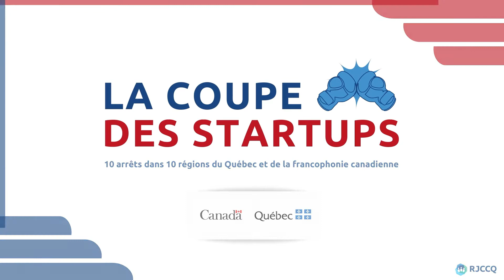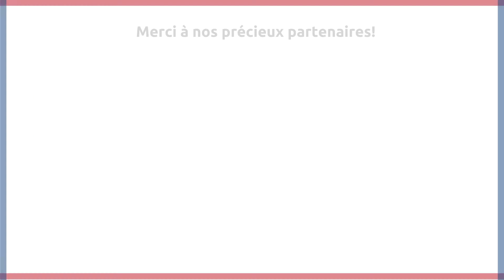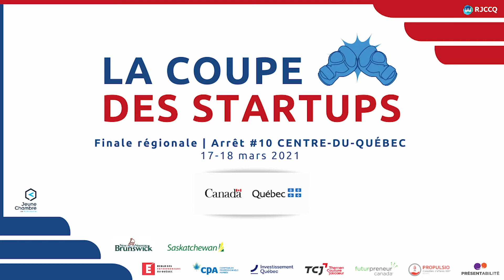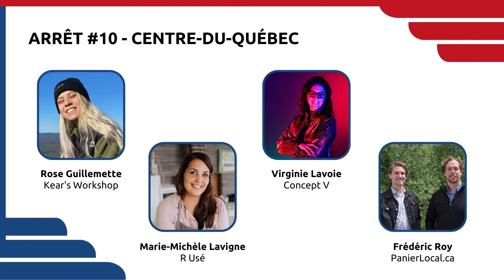L'Autre bulletin : Hiver 2021 Ép5 - Regroupement des Jeunes Chambres de commerce du Québec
15 février 2021
Cette semaine, Isabelle Roy nous présente la bourse Sophie-Lemieux, le Regroupement des Jeunes Chambres de commerce du Québec dévoile ses candidats pour la Coupe des Startups, et Patrice Marcoux démystifie la vente de titres à découvert.

EM-HV21-ABUL-005